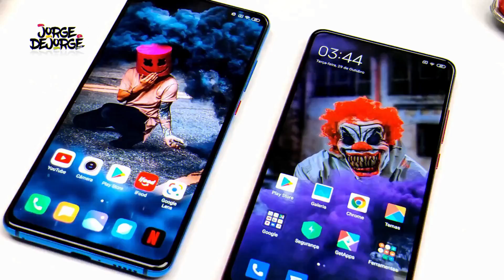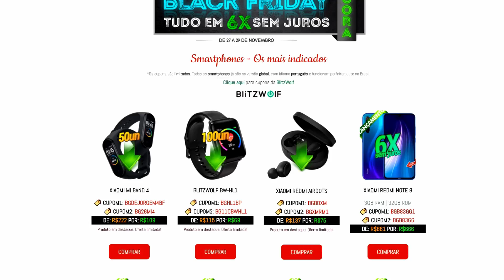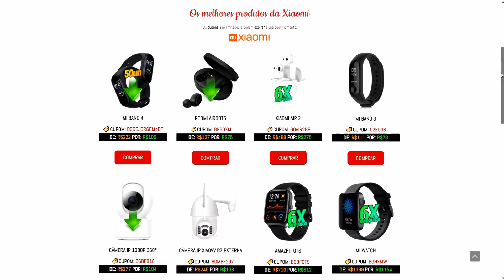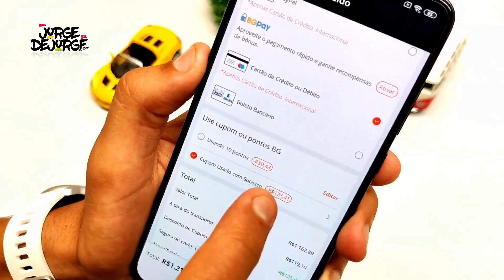★ SMARTPHONES — Os melhores preços da BLACK FRIDAY 2019 😎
★ TODOS OS CUPONS NO BANGPROMO ★

*Comprando qualquer produto na Banggood através dos links aqui da descrição ou do Bangpromo (entre 27/11 e 29/11), concorra aos 5 prêmios citados no vídeo. Não esqueçam de pegar o cupom no Bangpromo

Com o cupom BGBFN10 sai por R$1930

Com o cupom BG26MI4 sai por R$118

Com o cupom BGISSAM8P2 sai por R$951

Com o cupom BGRN8421 sai por R$697